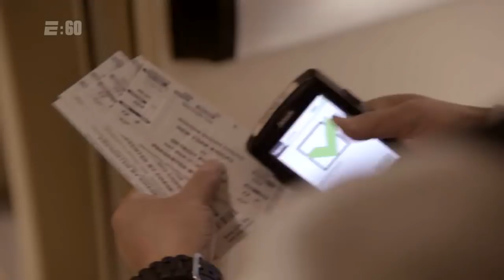Coming Soon...ESPN E60 Documentary on Sparsh Shah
Sometimes we fall, we fall down hard. Every time we get up, that is our biggest encore in life!

I had goosebumps watching this promo and cannot wait to watch the full documentary. Please watch ESPN E:60 on ESPN2 Channel this Sunday (January 13th, 2019) at 9 am EST.

Special thanks to the entire team of ESPN E:60, Madison Square Garden and Garden of Dreams Foundation!